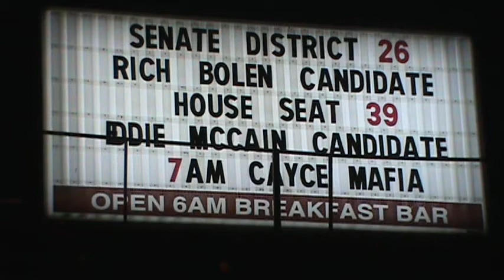Eddie McCain campaigning for State House Rep. District 39; 03/02/12 .mpg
While campaigning at a breakfast in Cayce, SC. Eddie McCain tells the group how he will represent the people of the District.